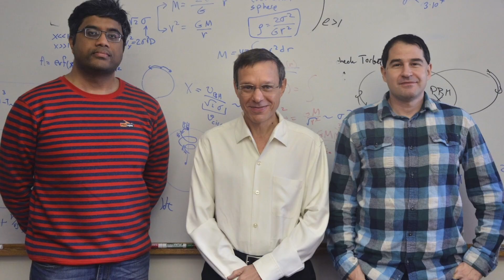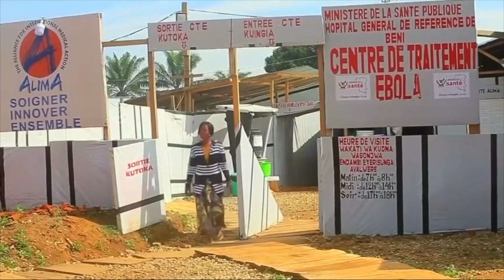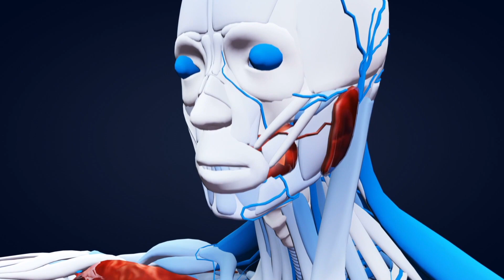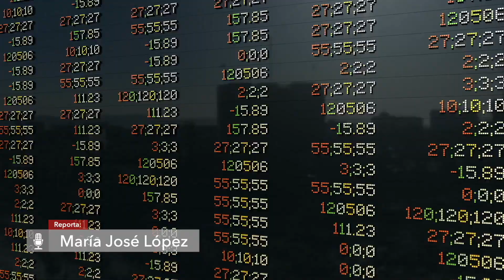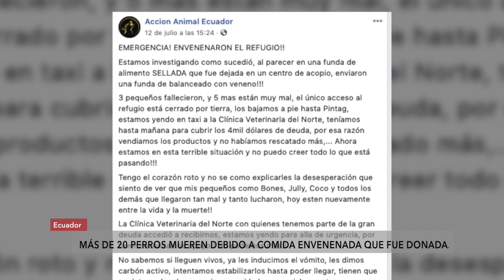Tercer Milenio Noticias con Jaime Maussan | 15 de Julio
Jaime Maussan presenta Tercer Milenio Noticias, de Lunes a Viernes a las 22 hrs por a+ 7.2